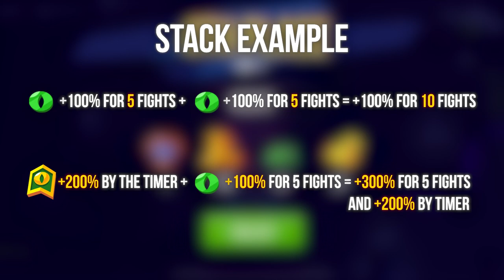Mimicry mode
All you need to know about Mimicry from a seasoned fighter.